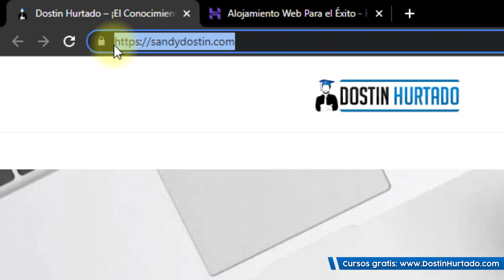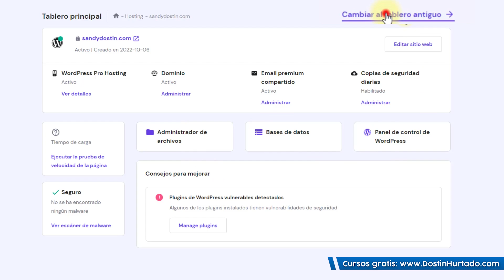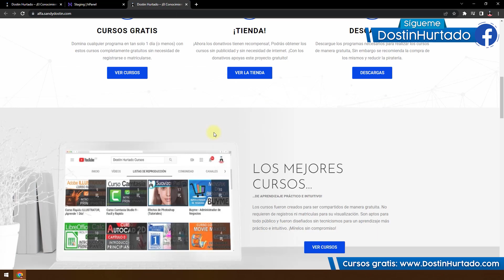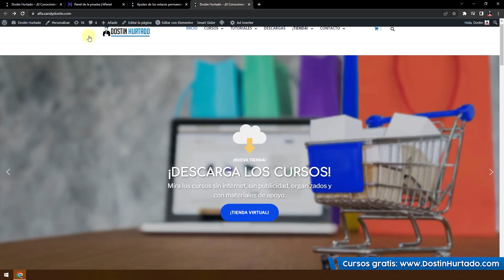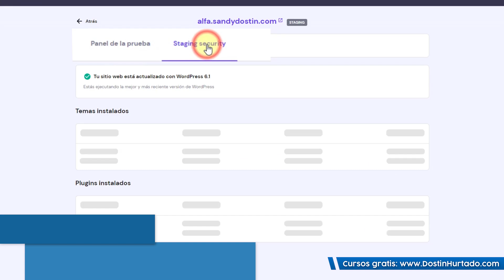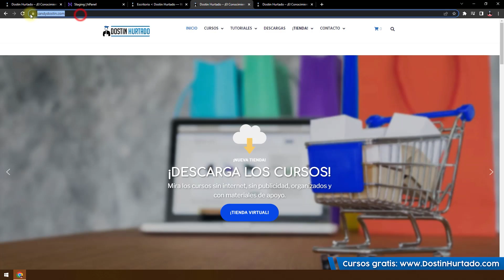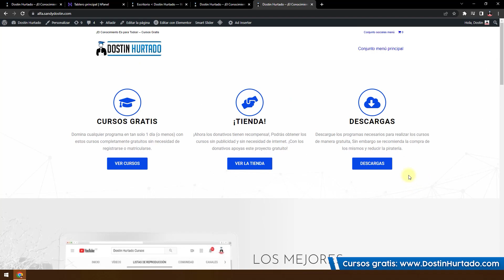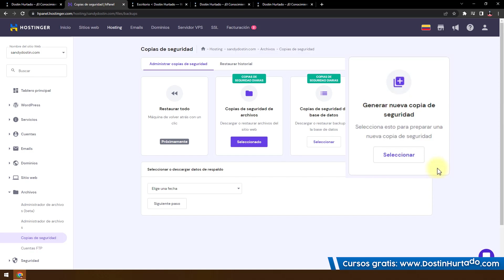Staging - Realiza Pruebas Sin Arriesgar Tu Página Web Con WordPress (Puesta En Escena)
El Staging o el entorno de pruebas de WordPress le permitirá crear una réplica de su página web, la cual podrá modificar, editar o probar plugins antes de llevar todo esto a su sitio web publicado. Es una de las herramientas más útiles, no tendrán que poner la página en reparación o preocuparse de algún error que se pueda presentar, solo realizarán todos los cambios en el entorno de prueba y cuando sientan que ya está listo lo publican, los cambios aparecerán instantáneamente y podrán revertirlos en cualquier momento.

Todos los planes de Hostinger cuentan con un entorno de prueba, puede que el tablero de administrador sea diferente, pero todos cuentan con esta herramienta indispensable para poder crear modificaciones a nuestra página web. Si les ha gustado el vídeo me pueden regalar un like, comentar cualquier duda que tenga y compartir a quien lo necesite. Recuerde ¡El conocimiento es para todos!

👉 ¿Que es Hosting y Dominio?

00:00 Introducción
01:27 Staging
03:14 Editar entorno de pruebas
06:36 Publicar cambios
09:51 Recomendaciones

¿Más Cursos?